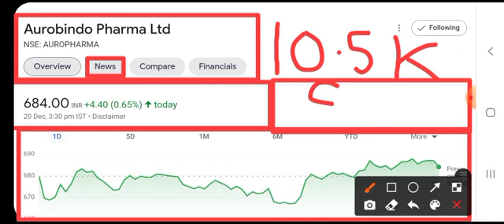AUROBINDO PHARMA SHARE LATEST NEWS